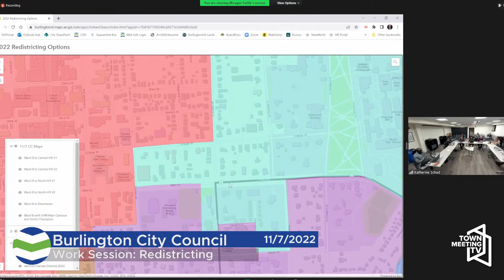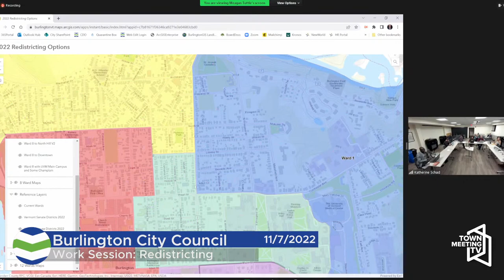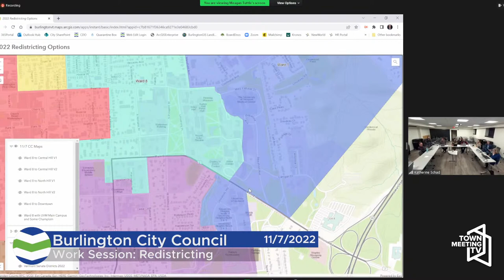Burlington City Council - 11/7/2022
Burlington City Council 11/7 Agenda:

00:00:00  Agenda
00:00:53  Work Session: Redistricting
01:24:16  Communication: Mental Health Summit Synopsis/Report
01:50:36  North Winooski Avenue Parking Plan Update
02:00:20  Public Forum
02:14:57  Public Hearing: General Obligation Bonds for New Schools
02:19:34  Climate Emergency Reports
02:23:55  Consent Agenda
02:24:53  City Council with Mayor Presiding
02:31:30  Board of Civil Authority
02:33:07  Comm: Appointment of Assistant City Attorney
02:38:06  Comm: Appointment of REIB Director
02:46:39  Ordinance: Min/Max Parking Requirements, Transportation Demand
03:15:04  Resolution: Prevention of Gun Violence
03:28:10  Hearing: Orlando's Outdoor Entertainment Permit
04:24:42  Ordinance: Solid Waste/Recycling Requirements
04:32:27  Committee Reports
04:39:14  City Council - General Affairs
04:39:28  City Council President Updates
04:40:33  Mayor - General Affairs